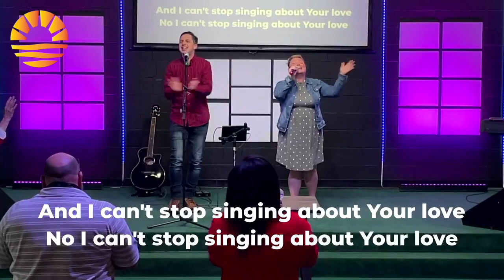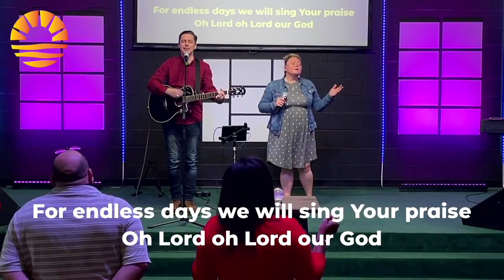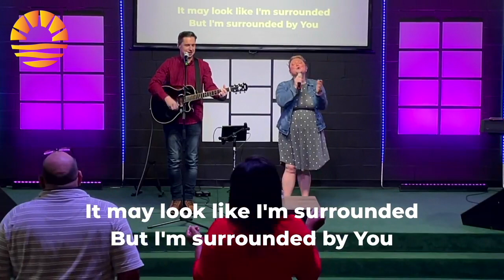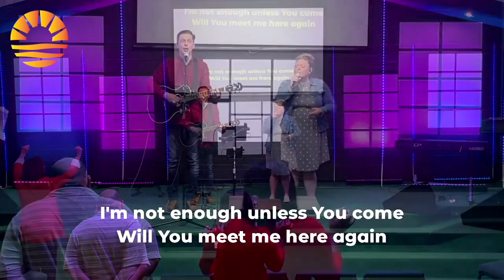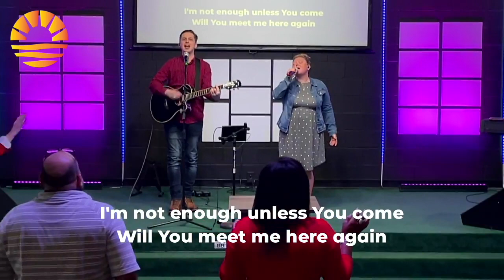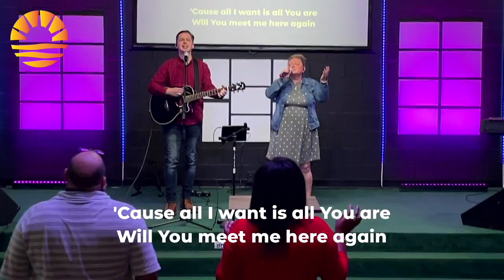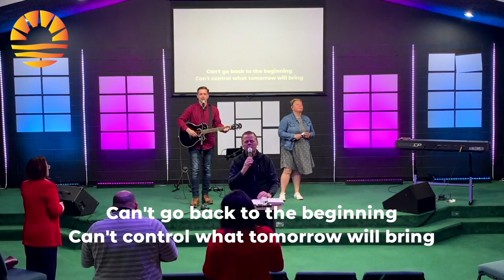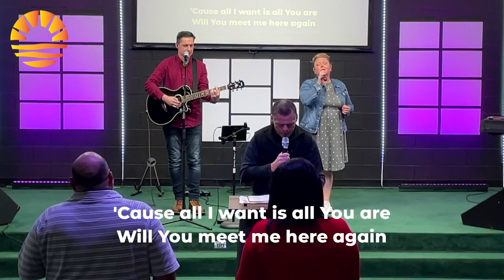How Do I Deal With My In Betweens?